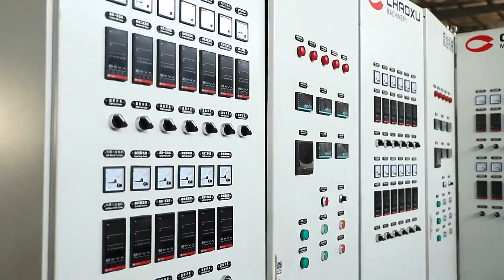CHAOXU| To Egypt/Three-Four Layers Sheet Extruder For Plastic Luggage Making Process (3 Screws)